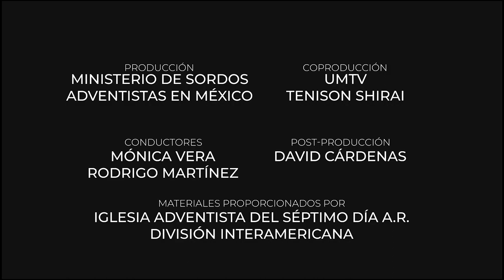10 Días de Oración en LSM 2023. Día 10 YO IRÉ